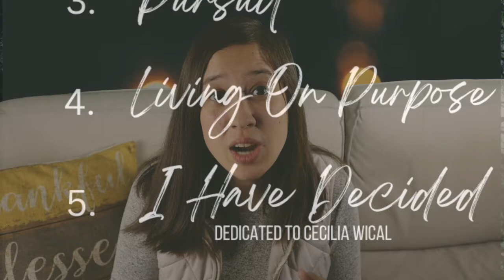The Song Story Behind I Have Decided